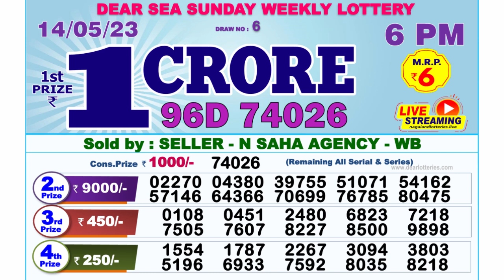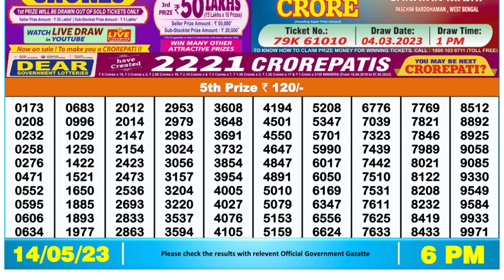🔴 Lottery Sambad Live 06:00pm 14/05/2023 Day Nagaland State Dear Lottery Result Pdf Download